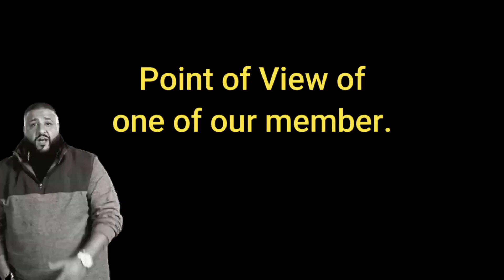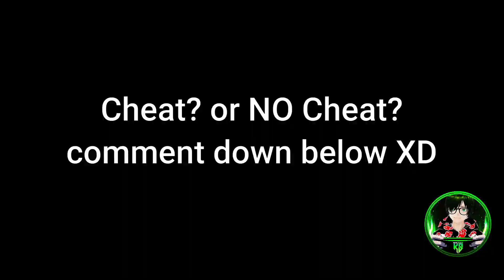GARENA UNDAWN - CHEAT? HACK? or BUG? - Supply Van Radiation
Server: Western Outpost
Camp: Allstar
Ign: KuyaSenpai